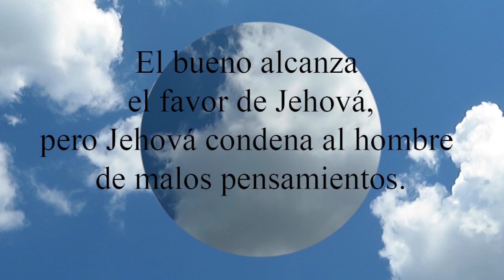Proverbios 12:2 El bueno alcanza el favor de Jehová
El bueno alcanza el favor de Jehová,
  pero Jehová condena al hombre de malos pensamientos.